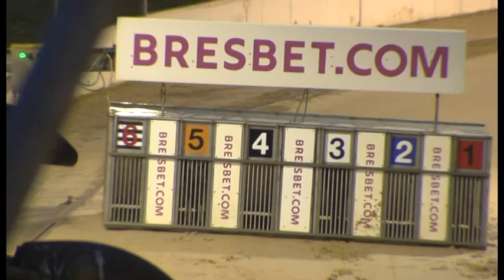Greyhound 2023- 22.02.2023 Trial 5- Aim two please